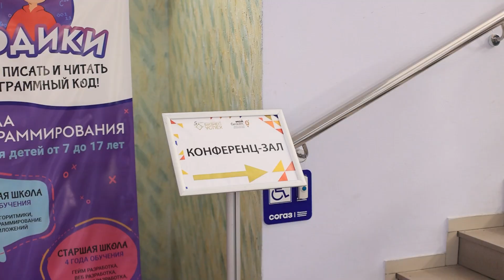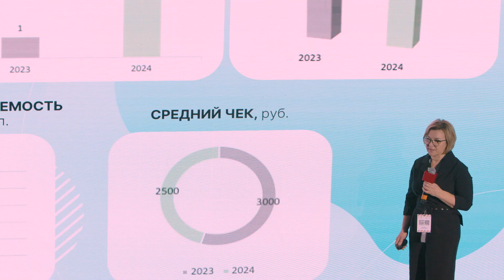V Форум «Территория бизнеса – территория жизни» в ЯНАО